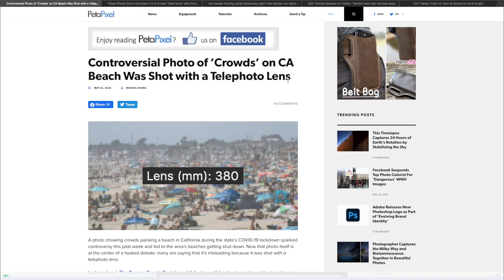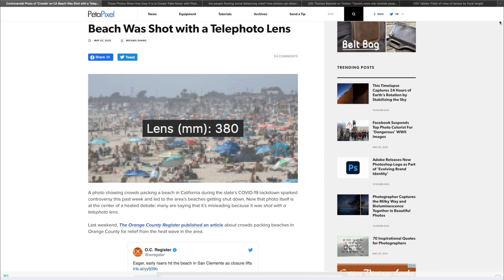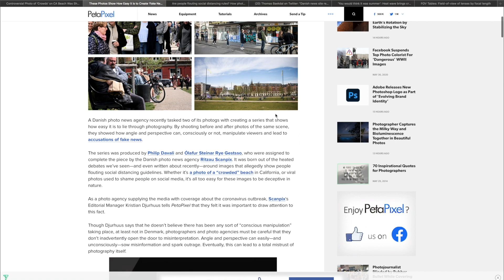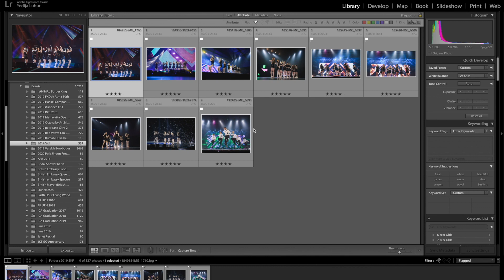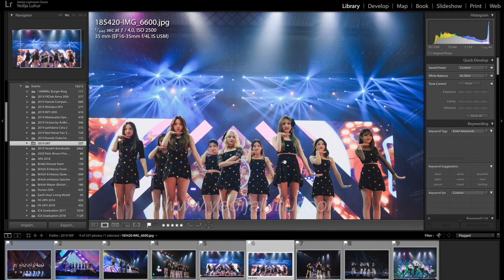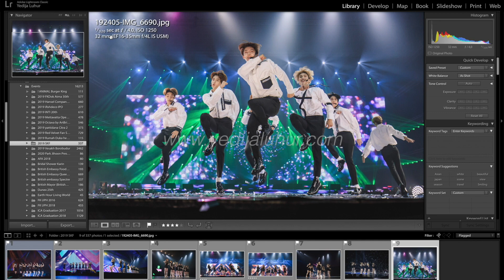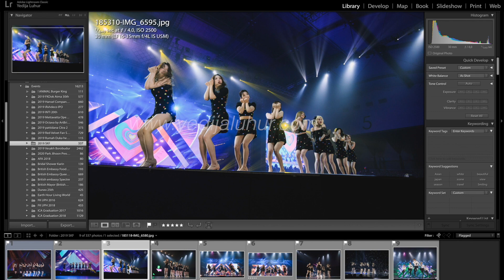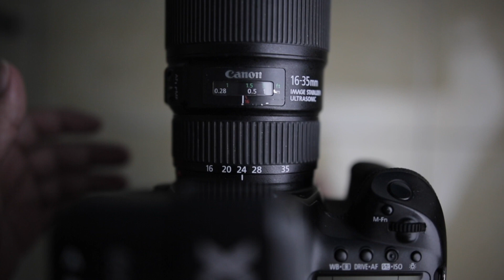Inikah yang dimaksud tweetnya om AR ? || OBJECT COMPRESSION || Kalian Wajib tau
Maaf, aku reupload sebagian video lama.
Di video yang lama konteks yang aku bahas yaitu tentang "New Normal Wedding". ad acuplikan tentang object compression disana yang mungkin beberapa orang tidak sampai kesana karena pembahasan terlalu padat. Silahkan simak di video aku yg ini ya kalau mau belajar lebih dalam. (Terutama kalian fotografer wajib tau)

Time Stamps
00:00 Intro
02:10 Mengenal Object Compression
09:20 Live Demo Object compression